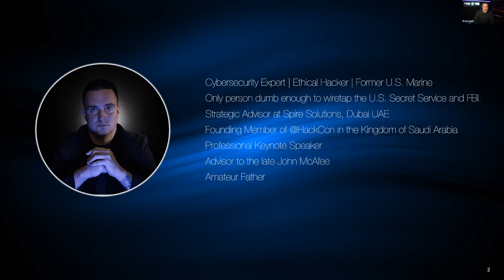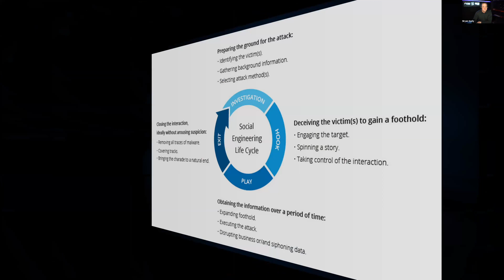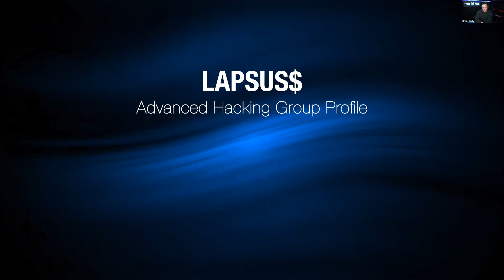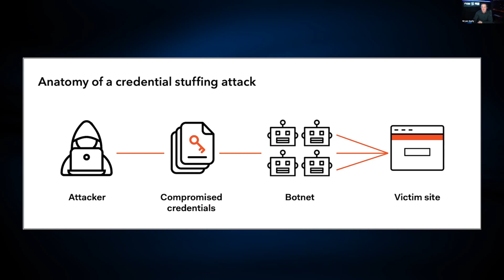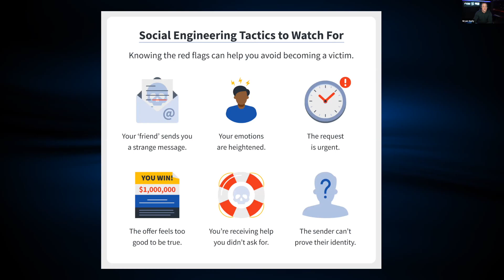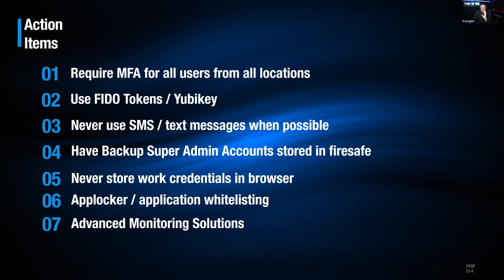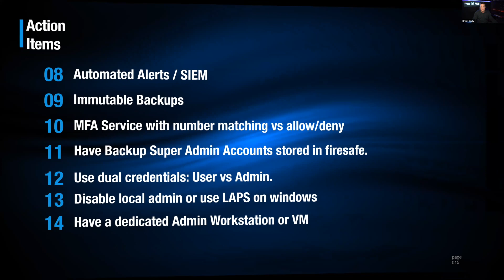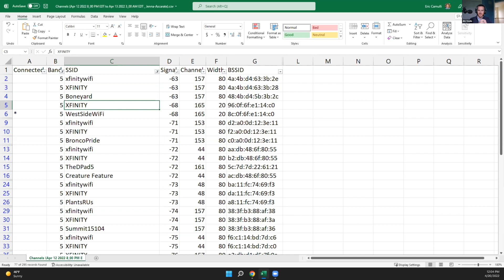How Organizations Can Stay Safe in 2022 and Beyond: Part 2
In this webinar, we are joined by special guest, Bryan Seely, a U.S. marine and world-famous hacker who successfully wire-tapped the U.S. Secret Service and FBI.

This session is a continuation of Bryan’s last session, which was all about safety in 2022 and beyond.